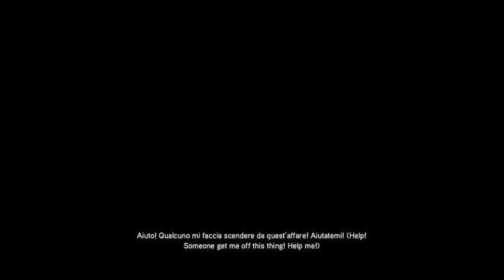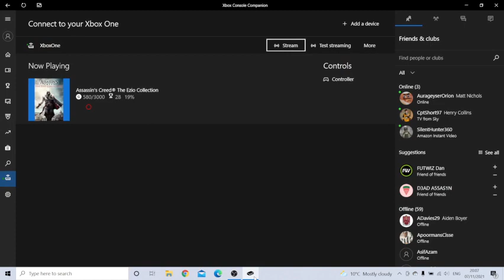Chloe Learns to Play: Assassins Creed 2-Part 6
Join Ashley and Chloe in playing Assassins Creed 2.